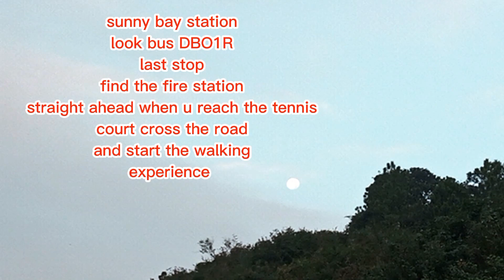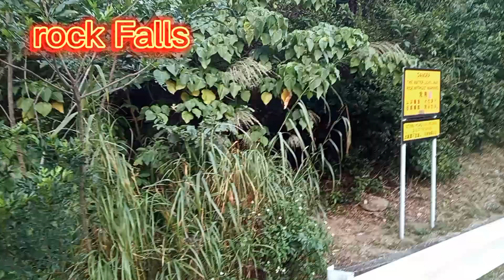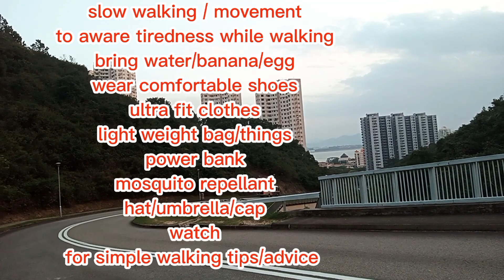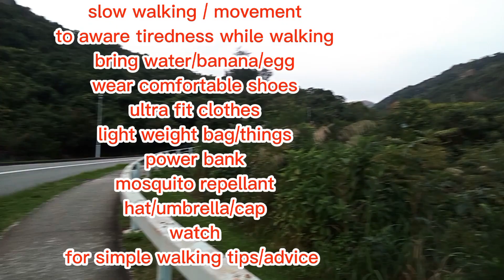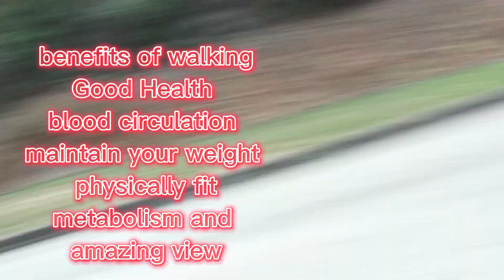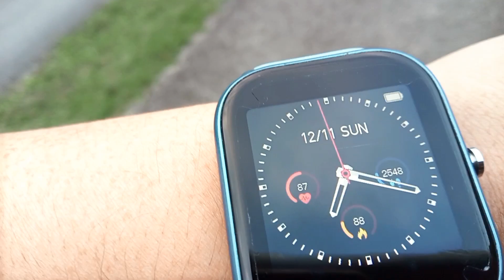How to go in Lookout at Discovery Bay Lantau ISLAND Hongkong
direction
sunny bay station
find bus DB013
last stop look for fire station and tennis court cross the road and start the experience going to lookout
u will not be lost very fun simple and joy walking trail
at discovery bay lantau island Hongkong